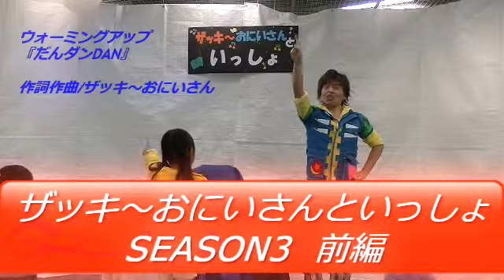ザッキ～おにいさんといっしょSEASON3スタート！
ゆうあい広場ザッキ～おにいさんといっしょ４月ステージの様子を収録。昭和の教育テレビワールドを表現して周る宇都宮の歌のおにいさんザッキ～おにいさんのステージから。

収録日2016/4/２
撮影協力/宇都宮市ゆうあい広場